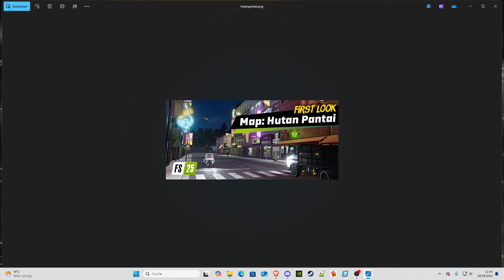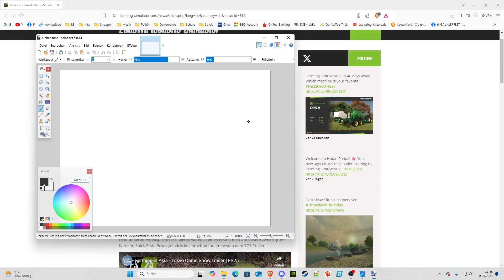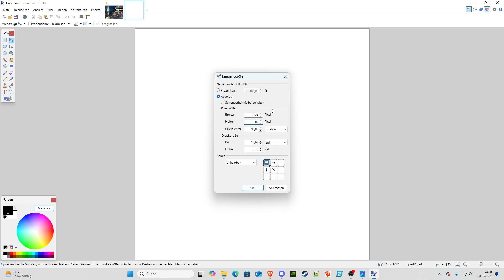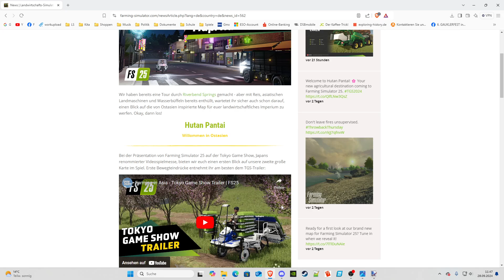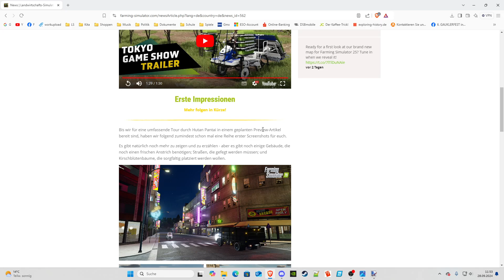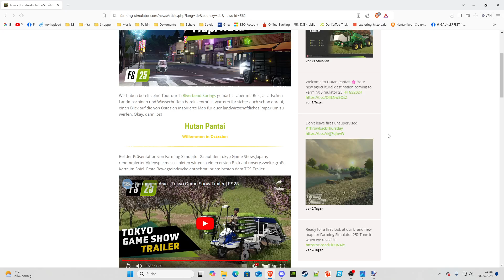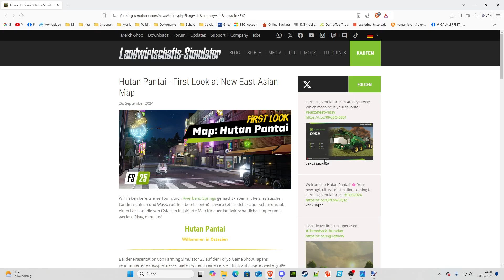Pantai - Willkommen in Asien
In diesem Video, zeige  ich die ersten Details der neuen Asiatischen Karte Hutan Pantai. Viel Spaß dabei. lieben Gruß Papaherz
Multiplayerspiel  LS22, ich habe einen Server für 12 Mitspieler, aktuell haben wir einen Hof frei.

Deutschland
Spielname:                            Papaherz
Karte :                                    Landkreis Leema V2
Discord                                  Papaherz#3636

hier findet ihr die aktuelle Modliste :
Meine Mods im LS 22:
7.     Hofpack_rotes_Dach